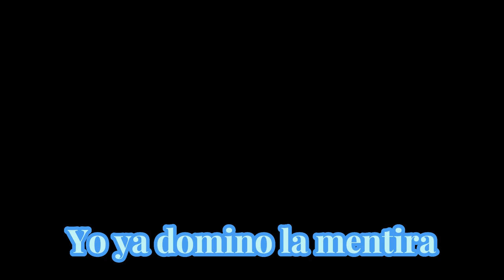Hazbin Hotel - Poison Español (Sonic Aosth/Satam)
Buenas, aqui un video cuando estaba aburrido, le hice hasta videoclip y todo, Ia hecha por mi, todos los derechos a sus respectivos creadores
Gracias! Disfrutar!